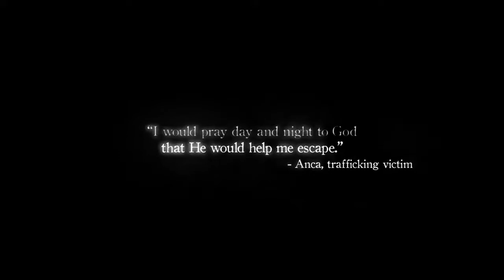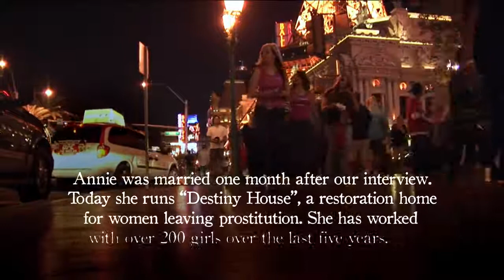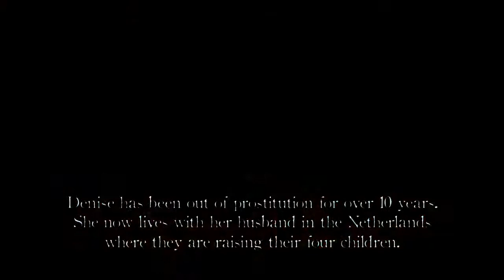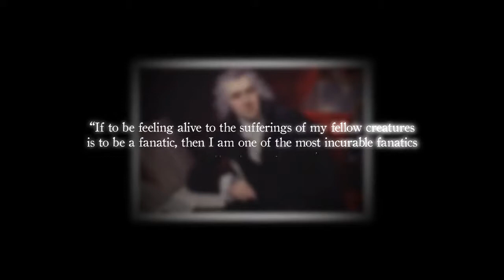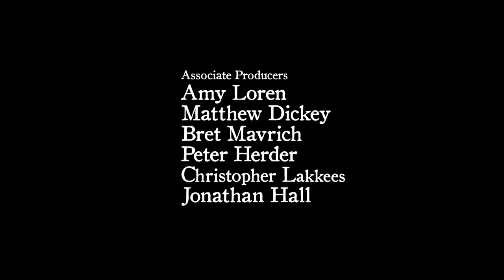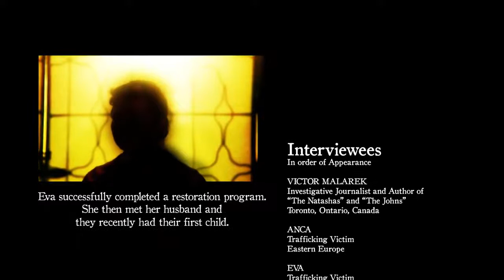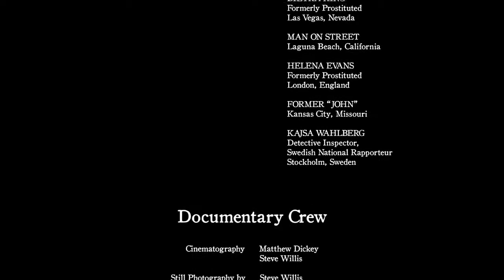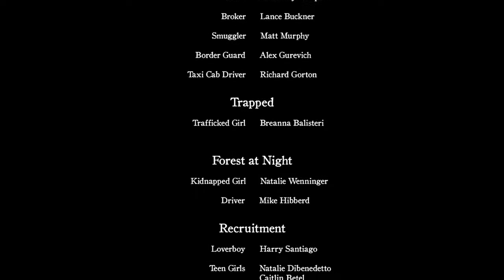NEFARIOUS: Merchant Of Souls "The Exodus" ***VERY POWERFUL ANOINTED MESSAGE!!!***